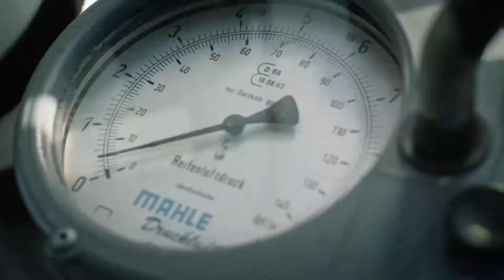Certina Introducing the BRAND NEW Super PH500M l CW Sellors